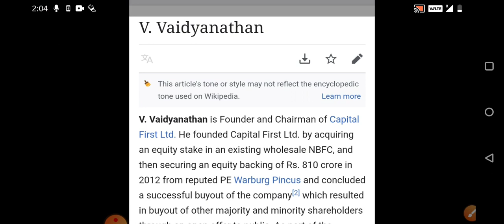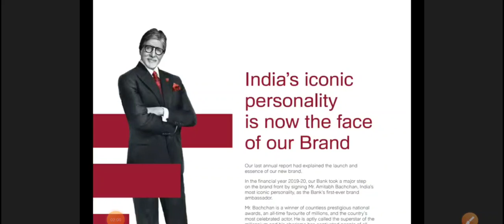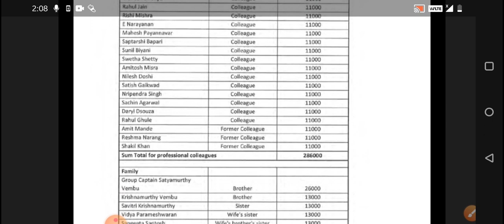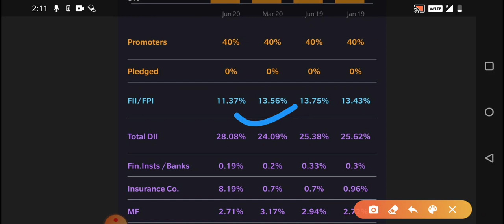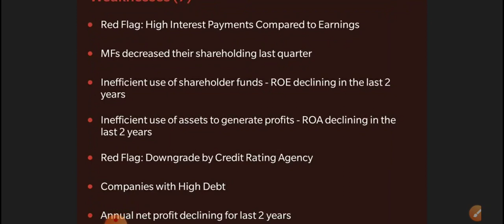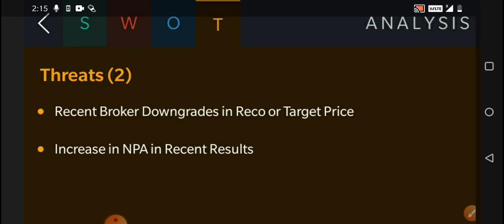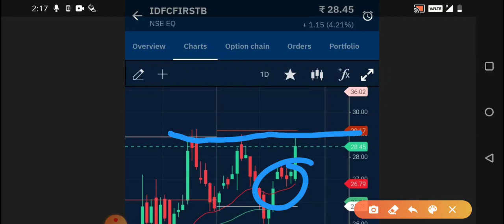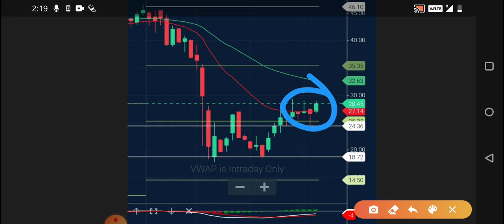IDFC First bank share analysis|Multibagger stock|6th AGM analysis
IDFC first bank share analysis complete fundamentals of company and levels to focus